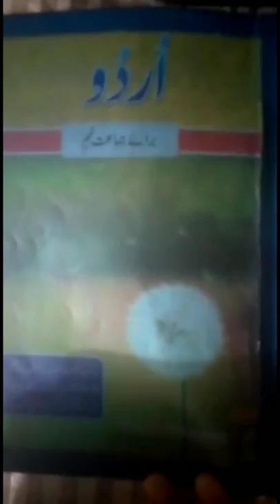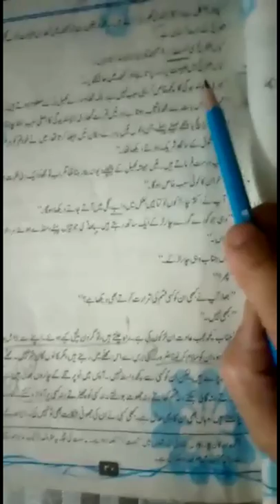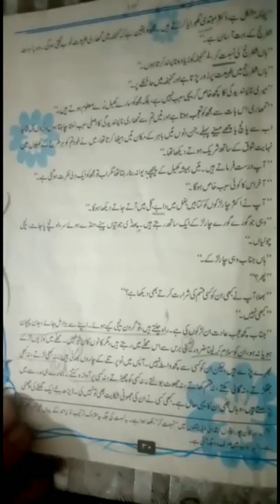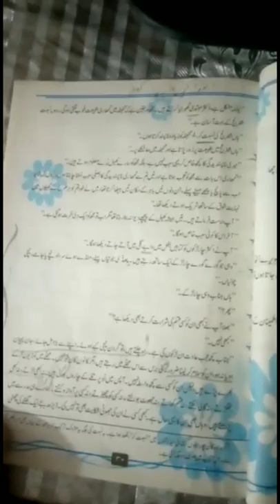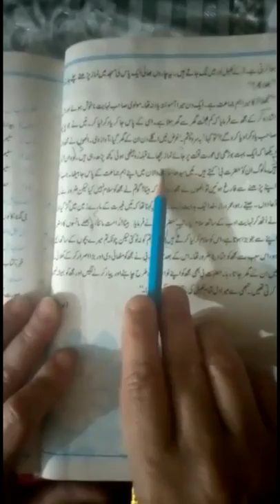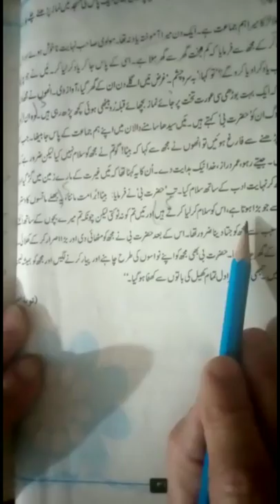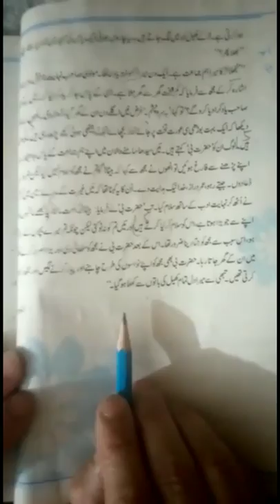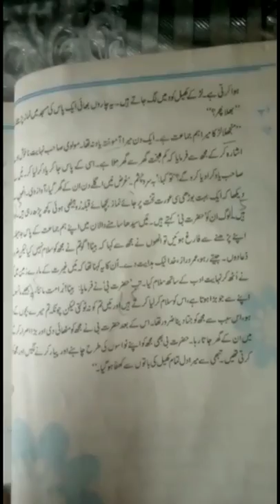Class 9th | Subject Urdu | Native Schools